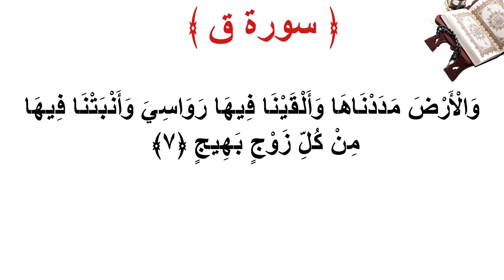سورة ق الأية 7